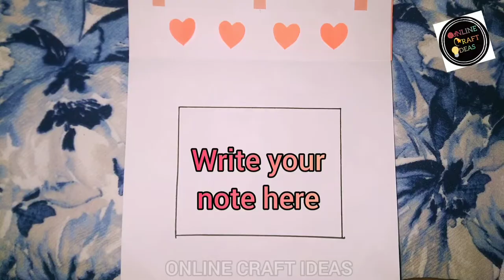STYLISH VALENTINE'S DAY CARD